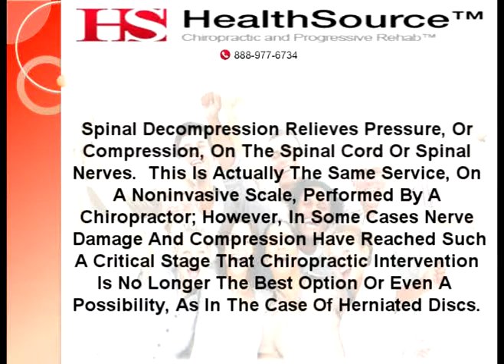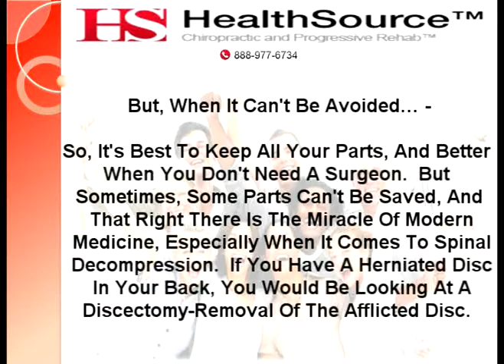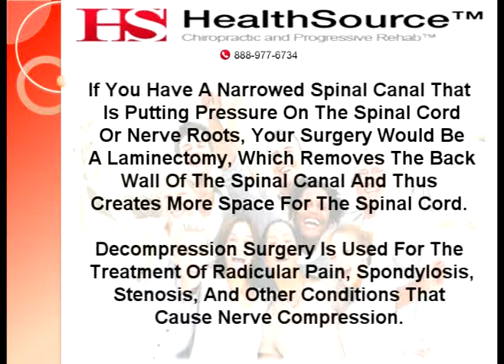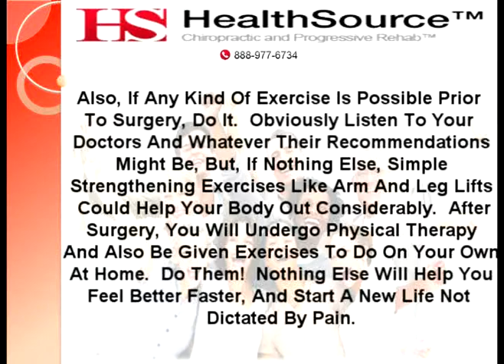Chiropractor Diamond Bar CA | When You're To The Point Of N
And Johnny Chu Present Chiropractor Diamond Bar CA And Back Pain Help Diamond Bar CA. Today's Topic: "When You're To The Point Of Needing Spinal Decompression".